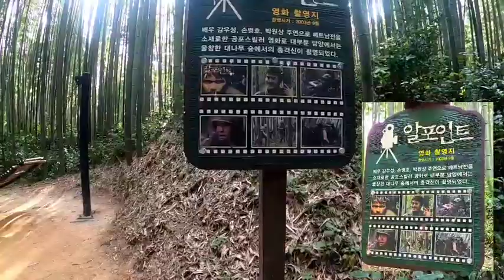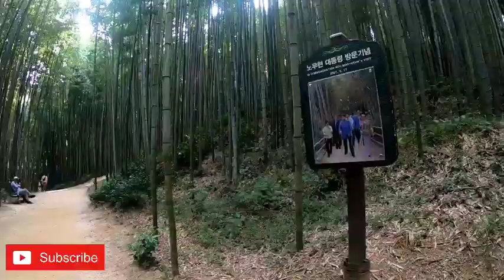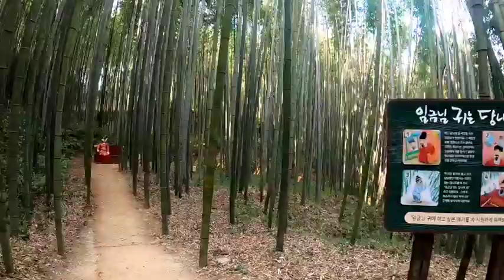Bamboo Forest,Damyang...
Travel and Explore korea...